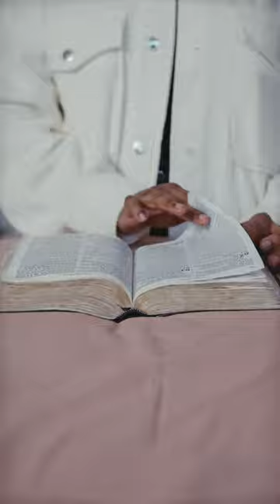REAL Holy Spirit POWER❗️